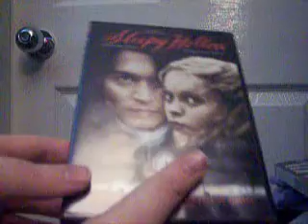Sleepy Hollow DVD Unboxing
This is based on a story and and here is the Unboxing